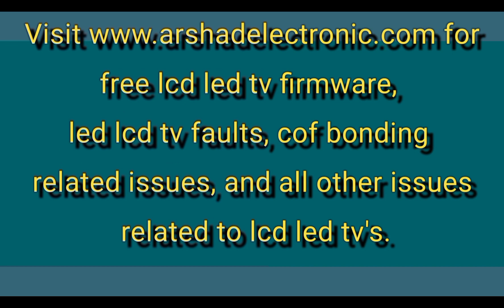8656-MCY40 COF Datasheet - Arshad Electronics